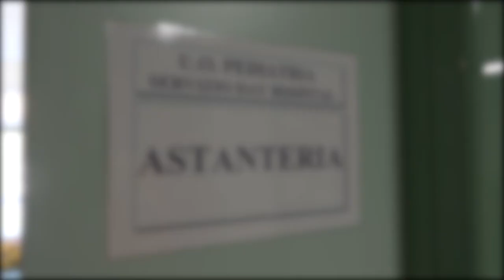Vaccini ai minori: padre favorevole, madre no vax. Il tribunale dei minori autorizza vaccinazione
Torna nelle aule di giustizia il tema della vaccinazione anti covid ai minori. A dare notizia di una recente decisione del Giudice Tutelare per i minori del Tribunale di Firenze, è Gianni Baldini, avvocato aretino presidente dell'associazione Matrimonialisti della Toscana.  Si tratta di un caso che riguarda un cosiddetto “piccolo minore”, il figlio della coppia in questione ha 13 anni. Ad essere non favorevole alla vaccinazione in questo caso era la madre.

Il padre invece era favorevole e visto il disaccordo ha dovuto ricorrere in giudizio. Il decreto del Tribunale attribuisce quindi al solo padre del minore la decisione sulla vaccinazione anti covid, visto che “dai documenti prodotti non emerge che il minore abbia alcuna patologia tale da consigliare una maggiore prudenza nella somministrazione del vaccino.”
La coppia ha altri due figli di 6 e 9 anni, la madre ha annunciato che presenterà ricorso contro questa decisione.